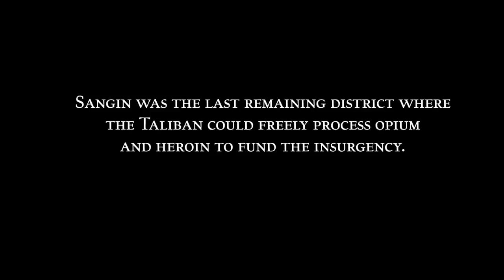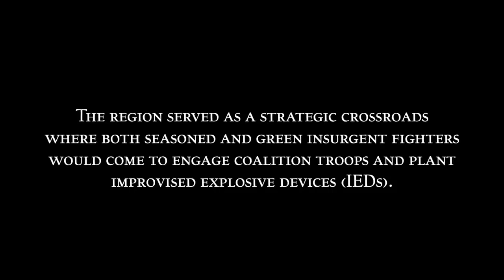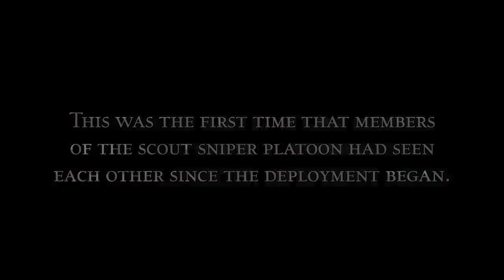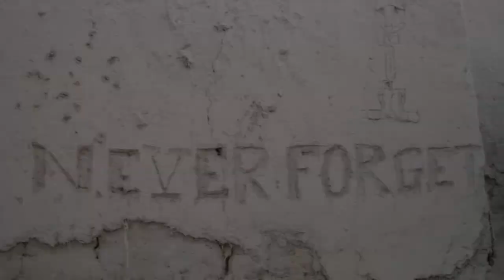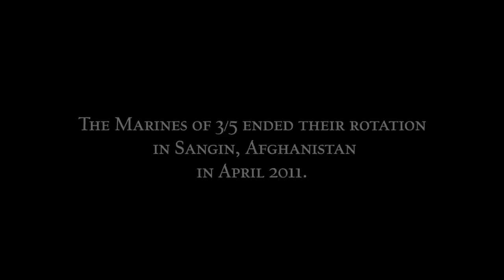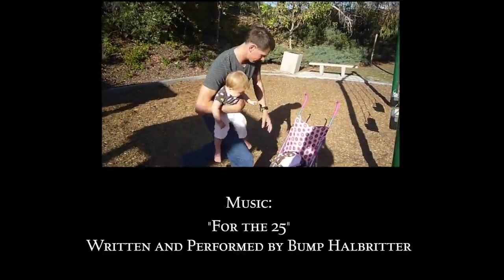Marines 3/5 Dark Horse Documentary.